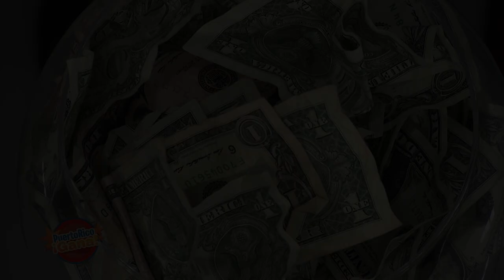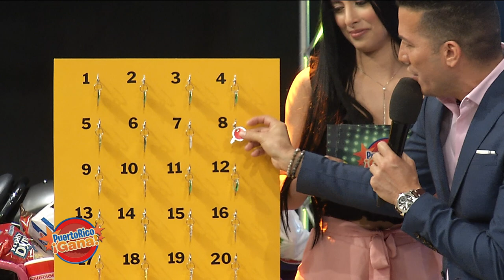Puerto Rico Gana - 6-10-2019- #3